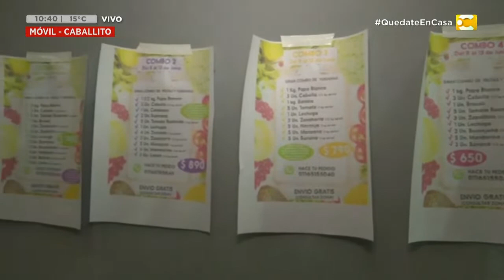De Pelotero a Verdulería: transformarse para sobrevivir a la cuarentena en Hoy Nos Toca a las Diez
De pelotero a verdulería: un comercio de Caballito se reinventó para sobrevivir a la cuarentena. La cuarentena obligatoria, impuesta por la pandemia de coronavirus desde mediados de mazo en la Argentina, llevó a que los comerciantes no esenciales tengan que bajar sus persianas. Algunos pudieron reactivar sus actividades con el pasar de los días, pero otros aún no están habilitados. Este es el caso de un pelotero de Caballito que se convirtió en una verdulería. Leonel Mariani y Rocío Torrente, dueños del local Gubulú Eventos en Hoy Nos Toca a las Diez.